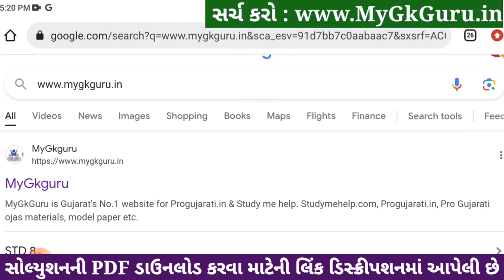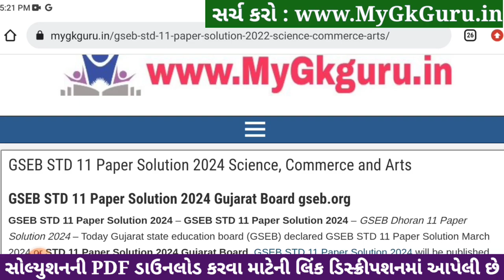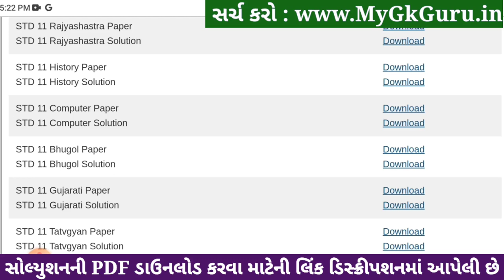Std 11 geography paper solution 2024 80 marks, std 11 bhugol paper solution 2024 varshik pariksha